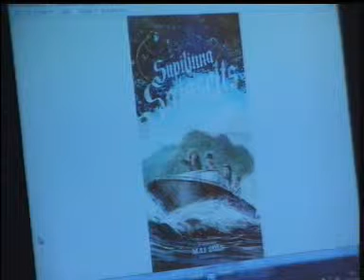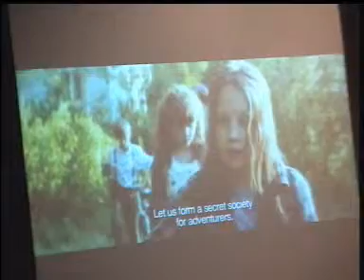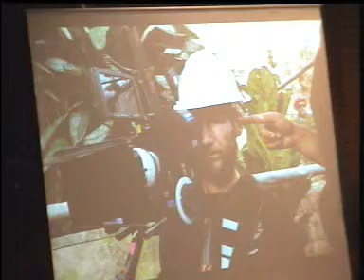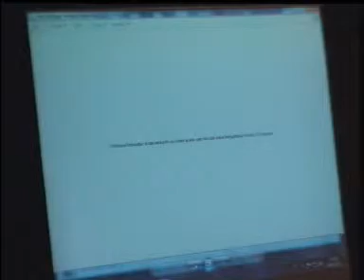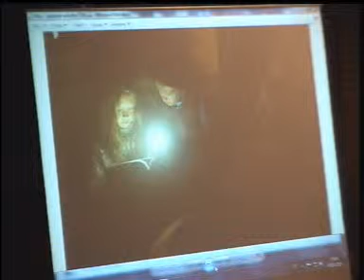Tartu Linnavolikogu istung 19. veebruar 2015 - 3. päevakorrapunkt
Tartu Filmifondi toetus